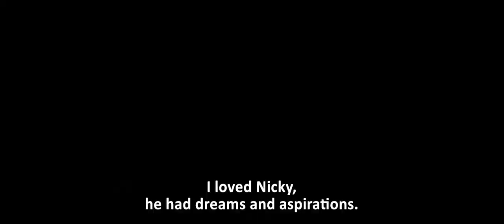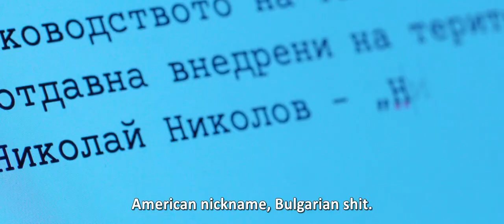YATAGAN (Ятаган) - OFFICIAL TRAILER (Dir. Andrey Andonov)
“Yatagan” centers around A police inspector who frames an innocent boy as terrorist, but is later forced to conspire with his victim as both create an intricate web of lies to steal money from the incompetent government bodies.

YATAGAN- COMING in February 2020

Starring: Marian Valev, Ivaylo Dragiev, Evgeniya Kalkandzhieva, Vasil Vasilev-Zueka, Lubomira Basheva, Stefan Denolyubov, Kitodar Todorov, Nevena Bozukova , Georgi Staykov, Silviya Stanoeva Kristian Milatinov, Zlatomira Oprova, Adelina Hristova, Vanessa Georgieva, Vasil Goranov

Director Andrey Andonov

Writer Hristo Hristov

Cinematography by Antoni Krastev and Hristo Hristov

Art Director Stoyan Nikolov

Edited by Christo Dermendjiev and Andrey Andonov

A+Films Presents, in Association with National Bulgarian Film Center,  a Film by Andrey Andonov, “Yatagan.”  It will be in theaters nationwide 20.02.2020